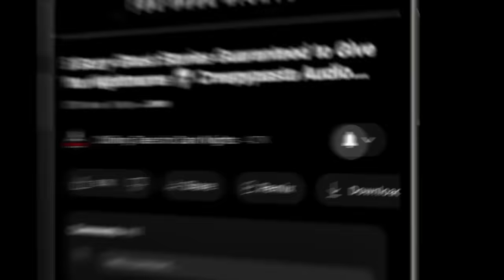"A Friend of Mine Told Me" S14E20 💀 Scary Stories Told in the Dark (Horror Podcast)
⏰ NAVIGATION / FEATURED STORIES:
✦ 00:00 - Episode Start
✦ 04:07 - "The Killer Cabbie" by Finn McCool (performed by Otis Jiry)
✦ 30:21 - "The Ghost Trail" by Kitty Olsen (performed by Otis Jiry)

⚠️ Skip the intro: 4:07

STORIES FEATURED IN THIS EPISODE:
📚"The Killer Cabbie" by Finn McCool
📚"The Ghost Trail" by Kitty Olsen

PRODUCTION CREDITS:
Original Music by: Erik Peabody
Episode Artwork: Kris Konkol
Video Produced by: Kris Konkol
Logo and Podcast Concept: Craig Groshek